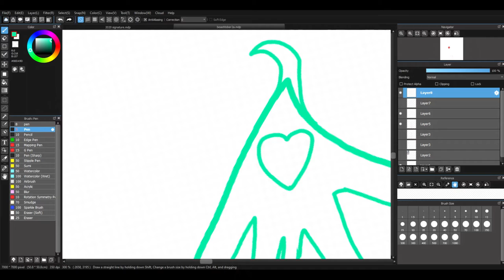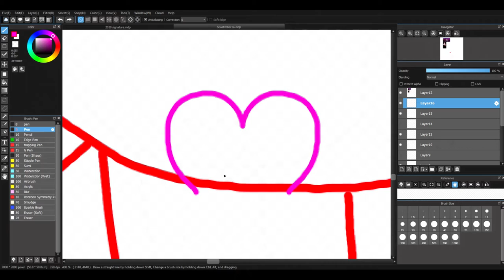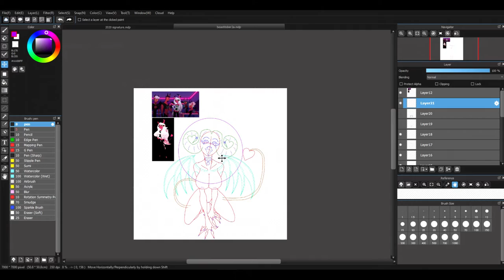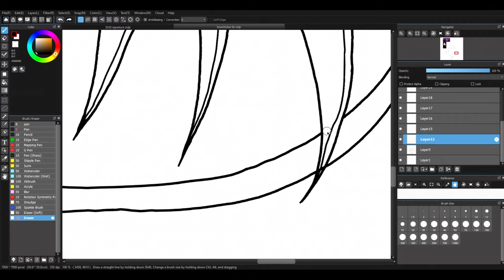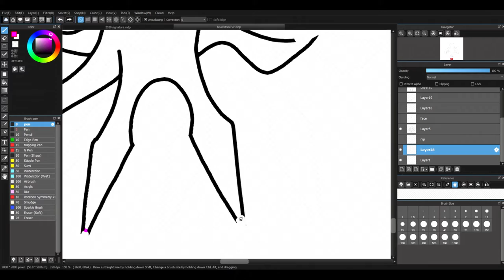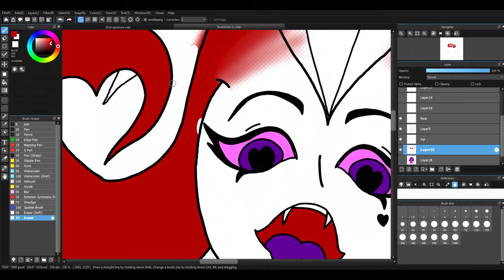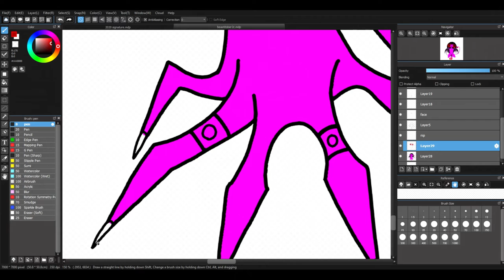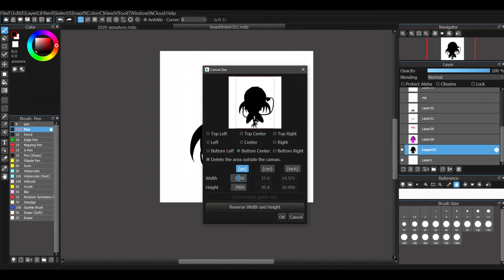Draw: BestiaryTober: Succubus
Footage of me drawing a Succubus

Tools used: Sketchbook, pencil, pen, Cyberlink Power Directer 18 Ultimate Video Capture Software, XP-Pen Artist 15.6, Mediband Paint Pro.

00:06- 01:49- Helluva Boss OST- Take A Vacay Babe (Verosika's Song)
01:51- 06:40- Helluva Boss OST- I Love You (Moxxie's Song), Spirit of Lust (Ozzie's Song)
06:41- 09:32- Demob Happy- Succubus